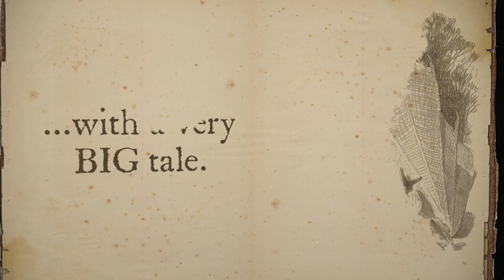Kenny & the Book of Beasts by Tony DiTerlizzi I Book Trailer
In this highly anticipated sequel to New York Times bestselling and Caldecott Honor–winning author Tony DiTerlizzi's Kenny and the Dragon, Kenny must cope with many changes in his life—including the fear that he's losing his best friend.